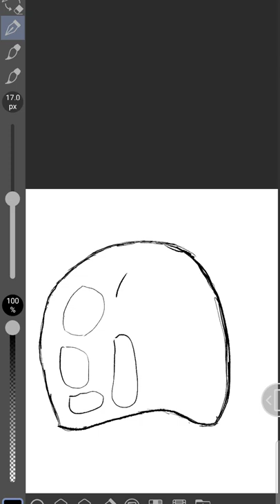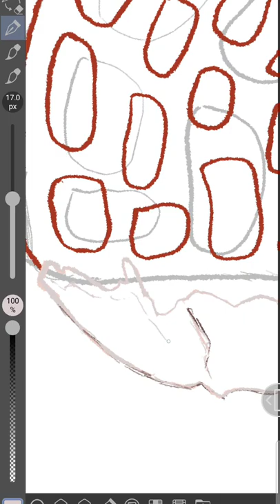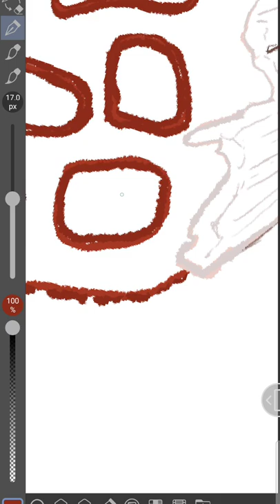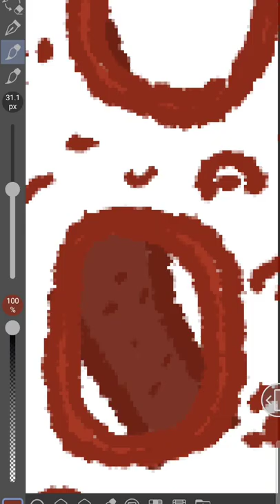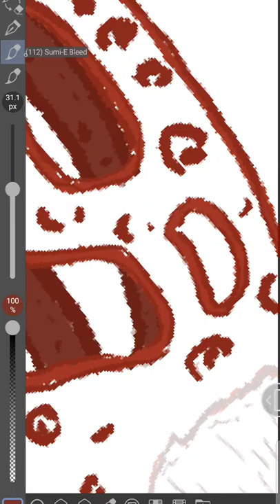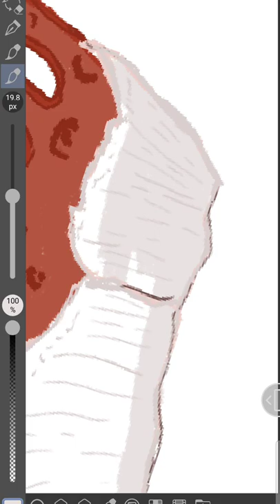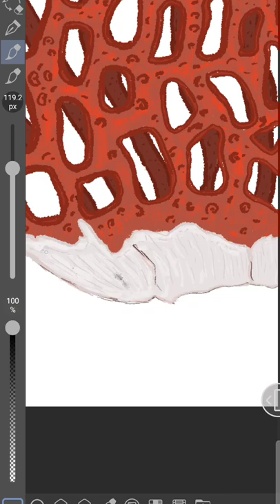Time-lapse mushroom study- Funguary prompt 2- red cage mushroom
My entry for the second prompt of Funguary, clathrus ruber, or the red cage mushroom.

My name is Joseph Poole. I am a self taught traditional and mixed media artist from North Carolina. I've been drawing and creating things for most of my life and in October 2021 I decided to try my hand at digital art and I challenged myself to draw every day to learn and develop new skills. I post every day on Instagram to have a visual journal of my progression, and my journey has now lead to an interest in video editing and daily content creation.

Art is my biggest passion, but I do currently have a full time job so between work and making art, recording it, then editing and rendering videos there's just not quite enough time in the day to keep up with writing, recording and editing in scripts as well. Therefore I've decided to post time-lapses of my work with relaxing instrumental music rather than 10 minutes of rambling from me.

I do hope you enjoy my videos and if you have any questions or requests please let me know! My art is mostly inspired by animals and nature, and I don't really stick to one style or medium for too long. I draw and paint intuitively however I feel inspired to in the moment and because I have nearly full aphantasia, my art comes from a place of feeling and emotion rather than imagination. My biggest wish when putting my art into the world is that it makes you stop and feel something for a moment among your busy day.

Thank you so much for reading and checking out my work! I only recently began recording my art, but you can find all of my traditional and digital work on my Instagram found in the linktree on my page.